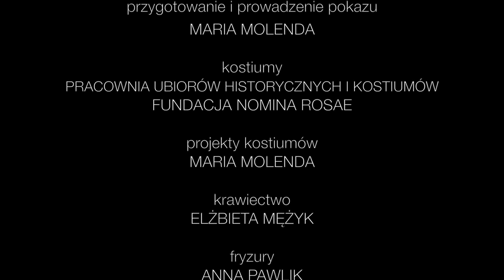Piękny wiek XIX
Piękny wiek XIX – reportaż z pokazu mody historycznej podczas Nocy Muzeów w Muzeum w Nieborowie i Arkadii.

Autorka: Barbara Szewczyk
Ubiory: Fundacja Nomina Rosae (Maria Molenda i Elżbieta Mężyk)
Przygotowanie pokazu: Fundacja Nomina Rosae
Make-up i fryzury: Anna Karolina Szypuła, Anna Pawlik
Modelki: Grupa Teatralna Banana Perwers oraz Muzeum w Nieborowie i Arkadii